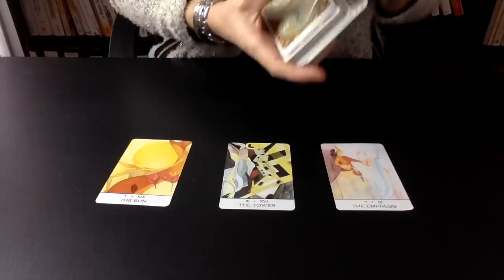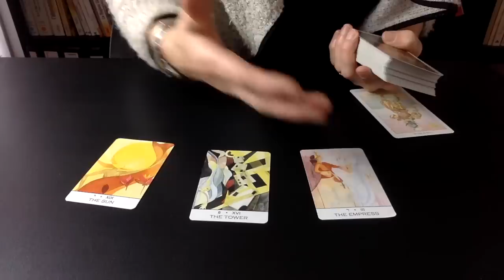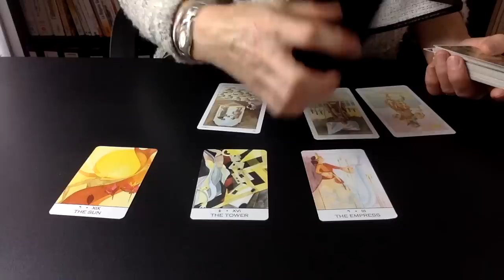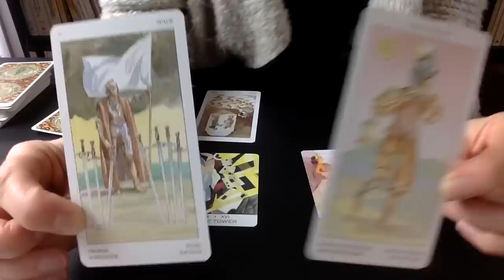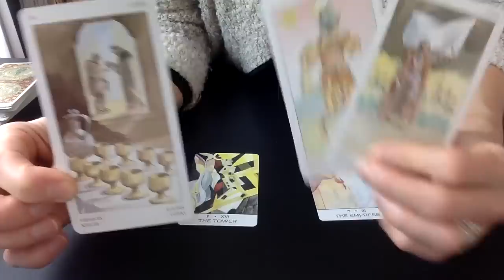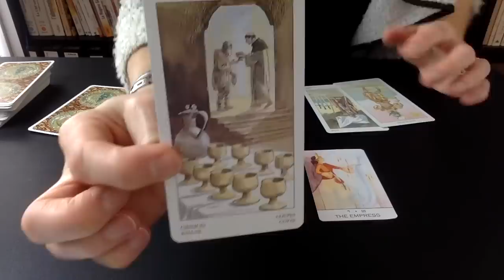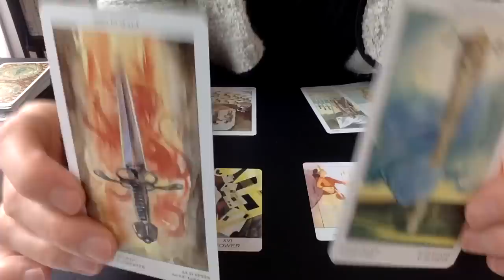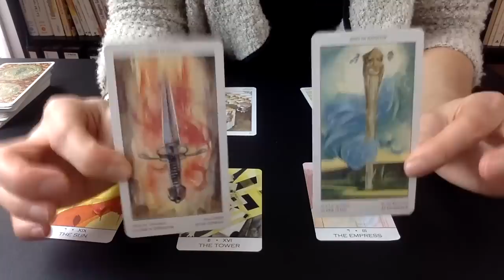VIERGE - Focus projection 2ème trimestre 2019